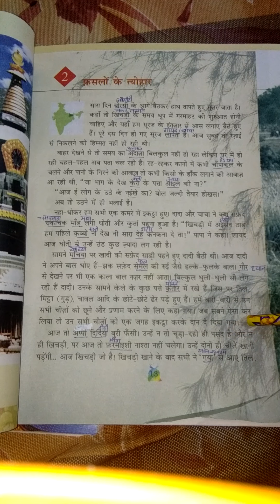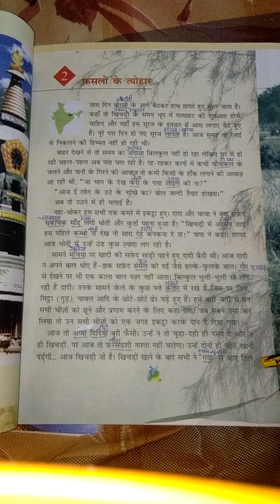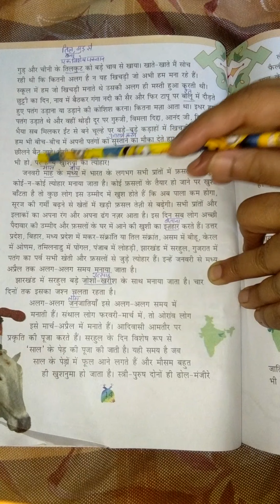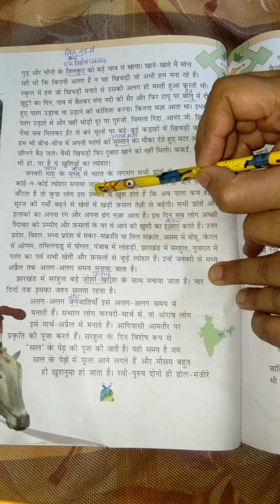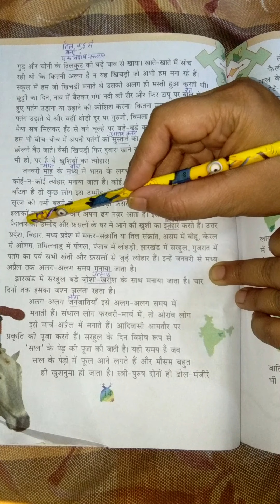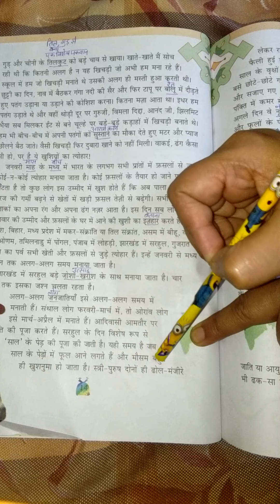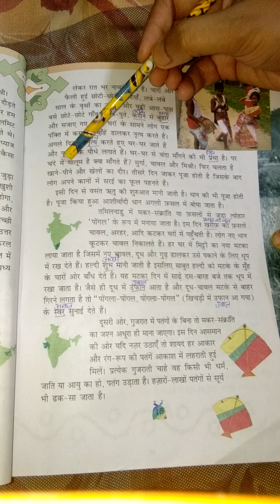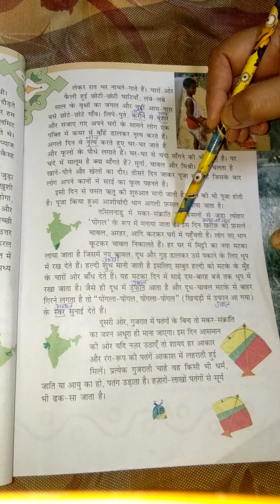Class-5Hindi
Lesson-2(फसलों के त्योहार)